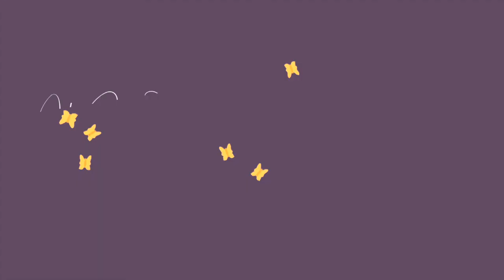5 Minute Gratitude Meditation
Practicing gratitude is so important. Here is a great meditation with a focus of Gratitude.

♡ More about HAVEN!

HAVEN Inspired Style is a positive affirmations t-shirt line dedicated to inspiring the everyday woman to keep pushing forward in her life’s journey. A woman's inspiration comes easy in her safe place, but finding that place is easier said than done.

As we go through our day to day, we are here to remind you that our safe haven should start within ourselves. Seeing encouragement so easily can make our days just a little bit easier to maintain.

Fashion is a part of our everyday lives, whether it be through social media, music, television, school or even work. Give yourself the gift of positive affirmations! There is no better way than through your wardrobe! This is a way to motivate, be positive, and stay encouraged.

Ladies Welcome to your Safe Haven, it starts within!

With Peace & Love

XOXO~Debbi

Mindfulness & Positive Affirmations for Black Women